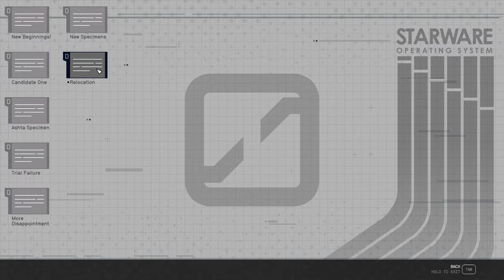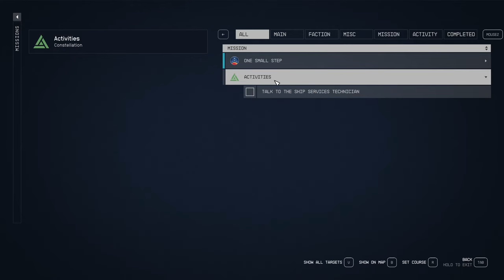Starfield Apakah Game Gagal Atau Game OK? . Starfield Indonesia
& Bulan setelah di rilis oleh Bethesda akhirnya gue baru sempetin maen game ini. Udah cukup lama bertengger di storage PC gue tapi gue emang nunggu major patch buat benerin bugs yang ada di game ini sih.
Gimana kesan-kesan gue maen Starfield setelah 7 Bulan di rilis?
Mari Ditonton ya... Nanti  gue kasih stimestamp nya..